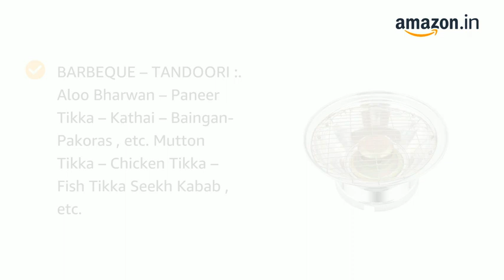This is THOMUS COOK CHANNEL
This is THOMUS COOK CHANNEL for your favorite you tube channel